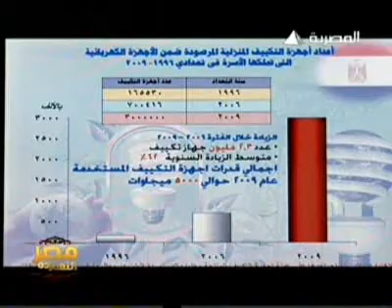مصر النهارده ولقاء مع د.حسن يونس وزير الكهرباء 22-7-2010 1/6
لقاء خيري رمضان مع الدكتور حسن يونس وزير الكهرباء والطاقه